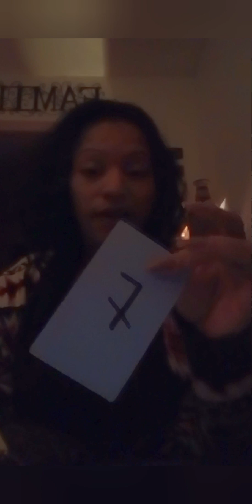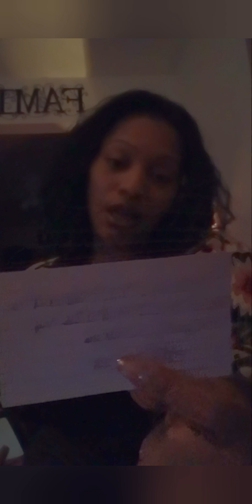pathological liars, road trips, you can't outrun fate. don't hold rights 2 this music